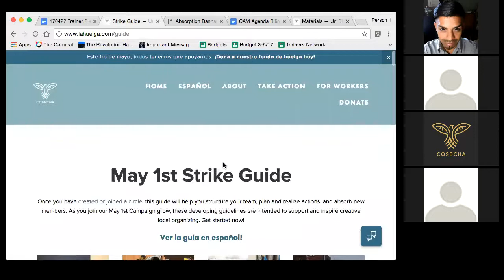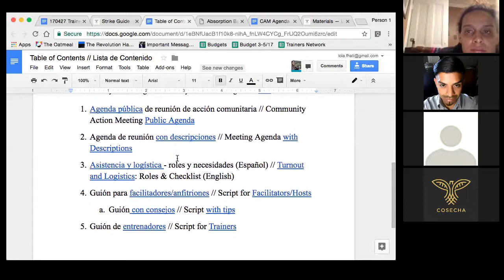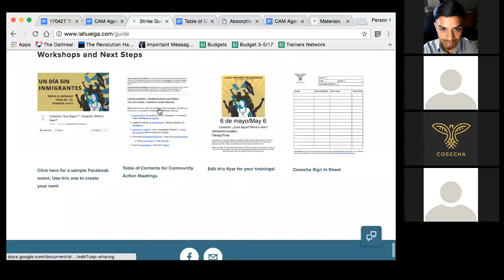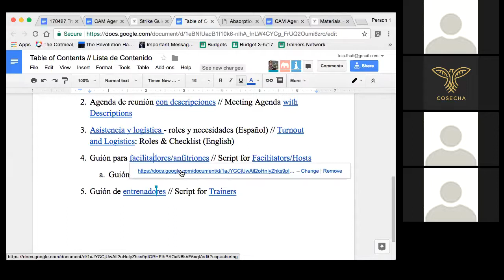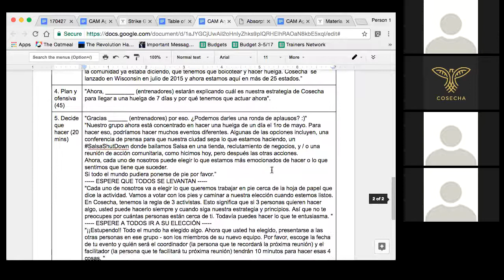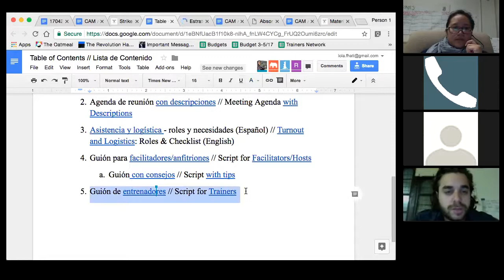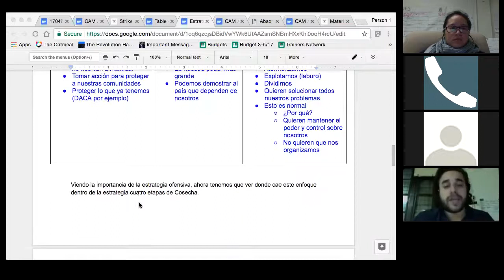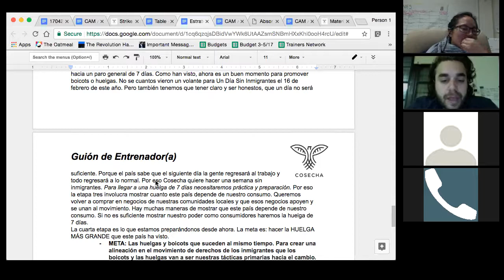Grabación de la llamada de Entrenadores / Trainers Call Recording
Grabación de la llamada de Entrenadores para el Taller "Cosecha: Que Sigue?" / Recording of the Trainers Call for the "Cosecha: What's Next?" Workshops

Unete con el grupo de entrenadores en WhatsApp / Join the Trainers group on WhatsApp